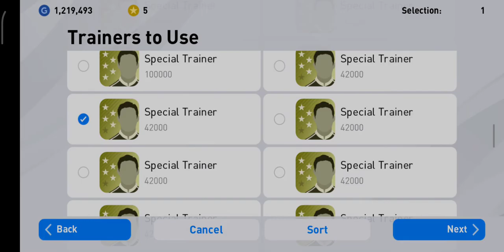100 rated M. De Ligt in Pes 2020😍😍😍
He is the highest rated cb in Pes 2020